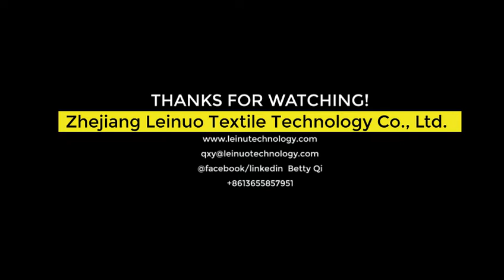Detail of 307536 Green SD Spandex Covered Yarn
Established in November 2003, Zhejiang Leinuo Textile Technology Co., Ltd mainly engaged in the production and sales of （Pa6/Pa66/Pet） FDY, POY, DTY, covered yarn, Rubber Covered yarn, Cotton yarn, and provide high quality materials for all types of textiles.